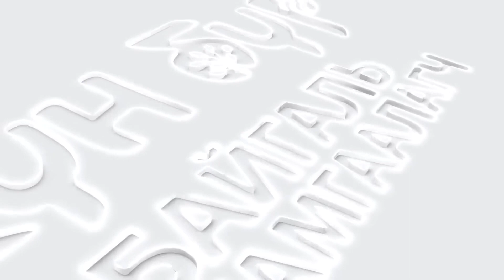"Хүн бүр байгаль хамгаалагч" видео уралдааны 4-р байрт шалгарсан бүтээл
Ханнс-Зайделийн сангийн Монгол дахь төлөөлөгчийн газраас зохион байгуулсан "Хүн бүр байгаль хамгаалагч" видео уралдааны 4-р байрт шалгарсан бүтээл "Юу тарина түүнийгээ хураана, хаяхаа зогсооё"